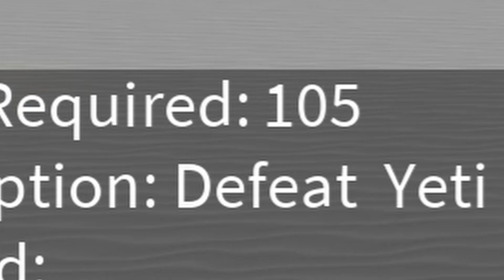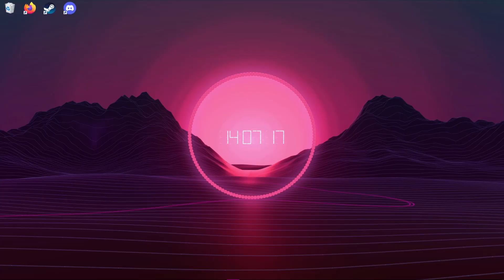BLOX FRUITS OR GRANNY EAT ME IN BED TONIGHT (Blox Fruits)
Both of my grannies are dead.